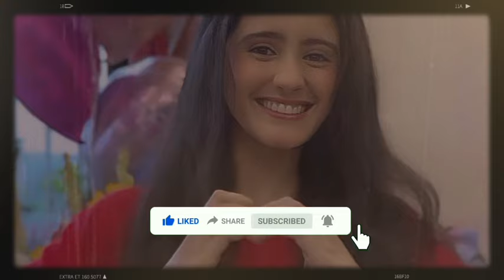Before Going to Bigg Boss 18 Ayesha singh having big demand, 3 Major Demand of Ayesha singh!